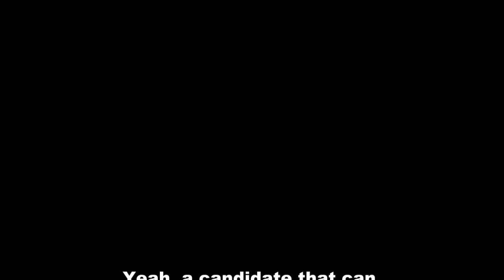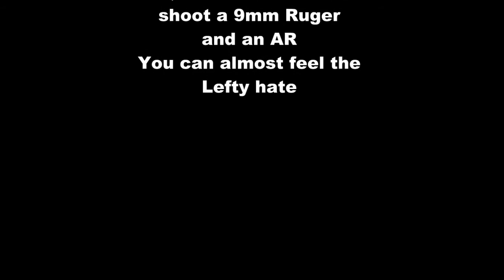Rick Perry in South Carolina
Perry taking a little time to hit the firing range